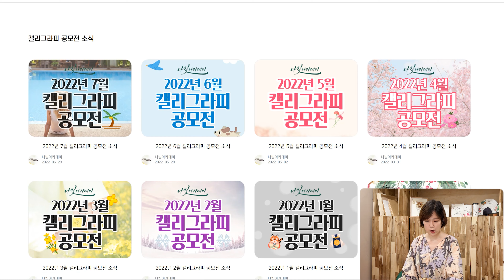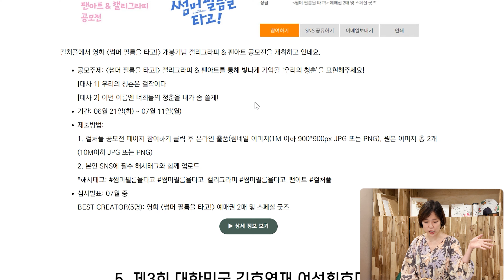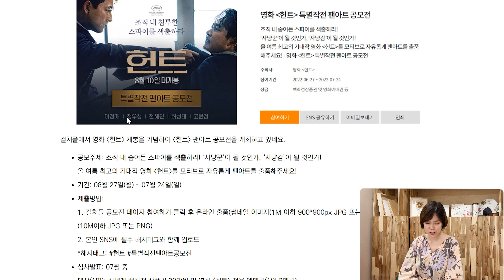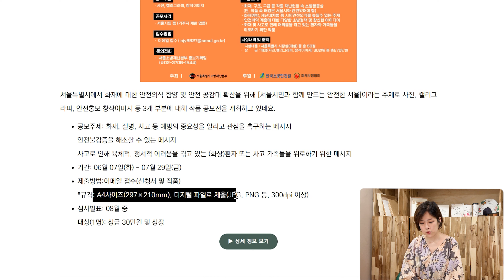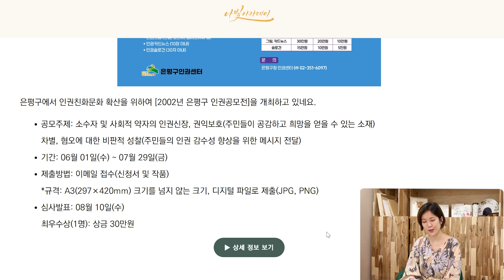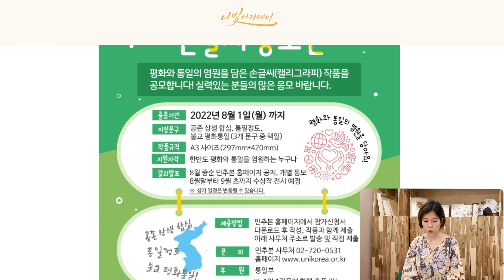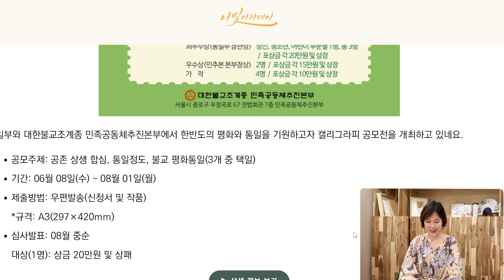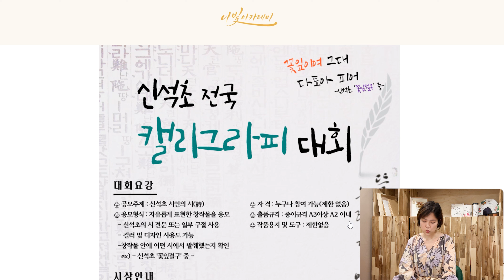캘리그라피 공모전 고민 3가지 타파! + 7월 캘리그라피 공모전 모아 전해드려요 _ 나빛캘리그라피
1. 나빛 캘리그라피 작품

2. 후천적 예술가로 사는 삶

3. 뿐만 아니라
- 캘리그라피
- 수묵일러스트
- 수제도장